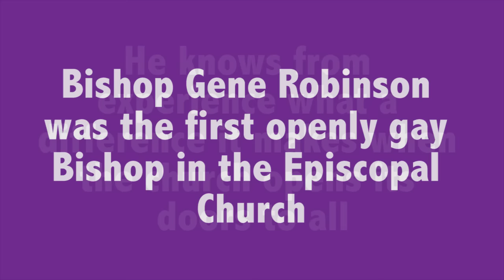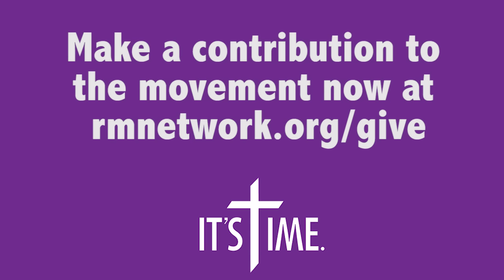Bishop Gene Robinson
Bishop Robinson, the first openly gay Bishop in the Episcopal Church, wants to see change in The United Methodist Church. Will you help Reconciling Ministries Network carry our work forward for the full inclusion of LGBTQ persons in the life of the church?